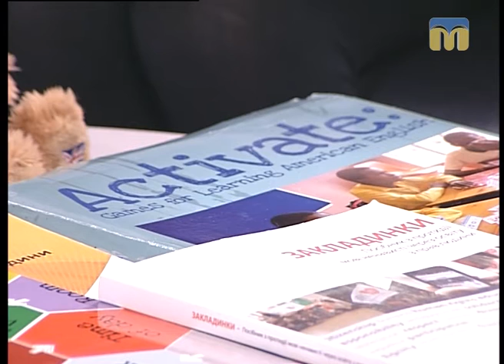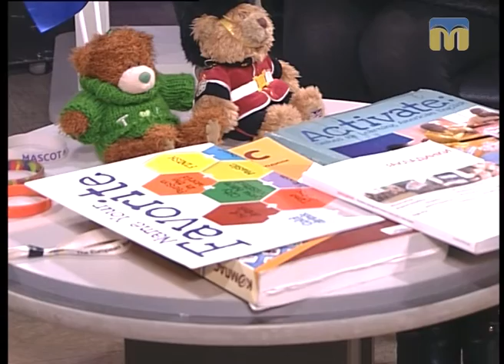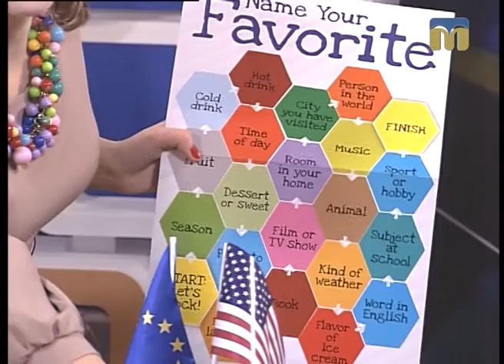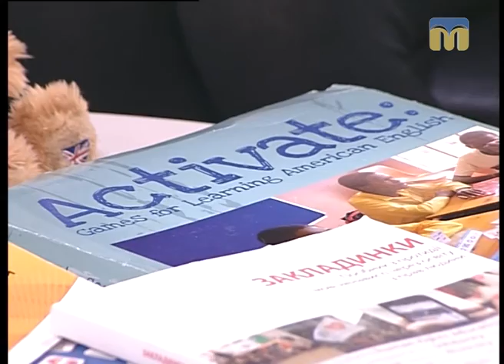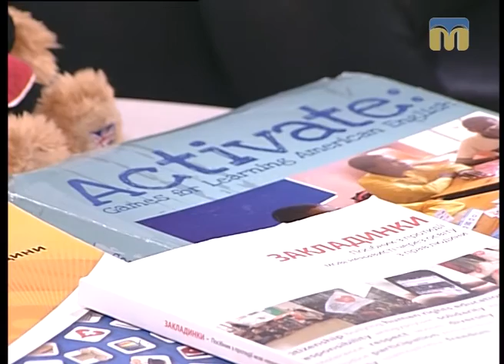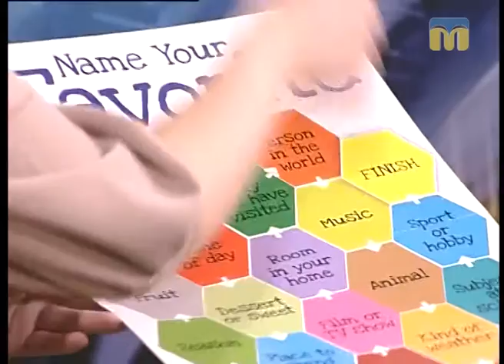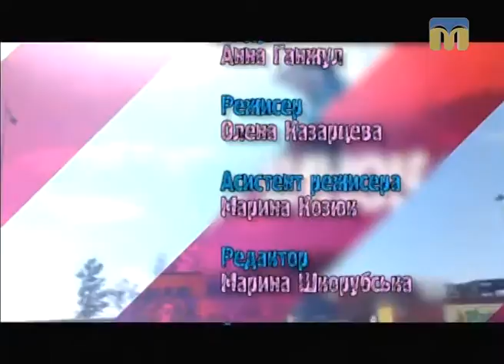Молодіжний клуб. Вивчення англійської мови - 27.11.2016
Гостя студії - співробітник Центру міжнародного партнерства на базі Обласної універсальної наукової бібліотеки імені О. Гмирьова Анастасія Омельченко.
Ведуча програми "Молодіжний клуб" - Анна Ганжул.